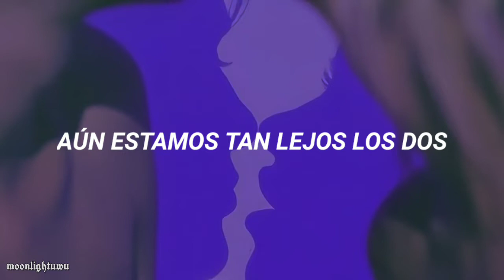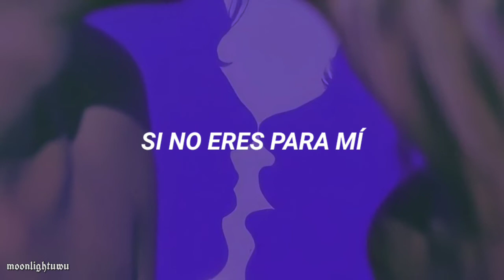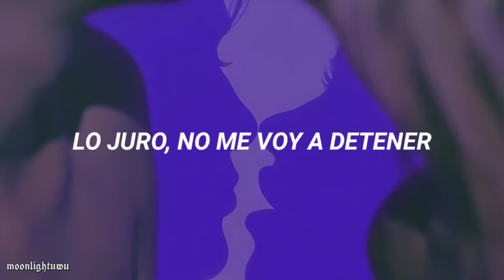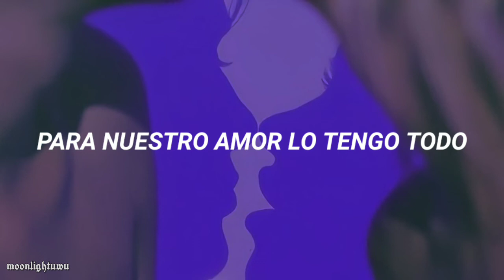HA-ASH - Faltas Tú [Letra]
💘𝘼𝙍𝙏𝙄𝙎𝙏𝘼: 𝙃𝘼-𝘼𝙎𝙃
💘𝘼𝙇𝘽𝙐𝙈: 𝘼 𝙏𝙄𝙀𝙈𝙋𝙊
💘𝘼Ñ𝙊: 2011